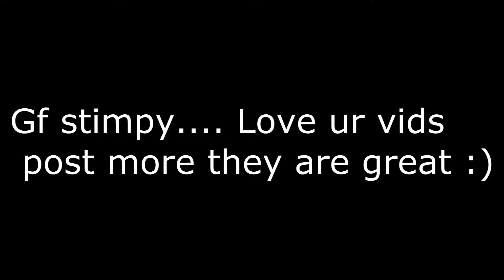Something Something Stimpy 1v1 pun!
I play many games such as csgo minecraft and League of legends (even if i am shit at it)